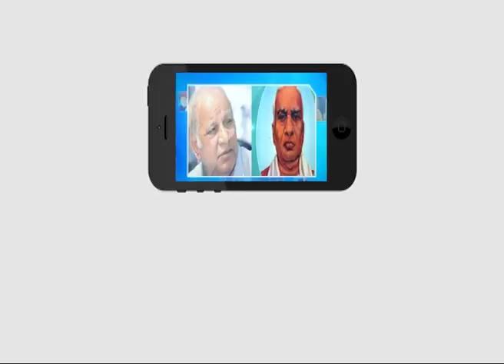a public meeting organized by VBA || Ambedkar TV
SY03